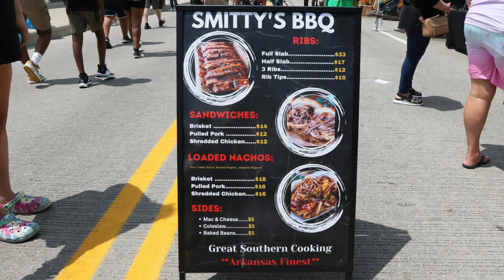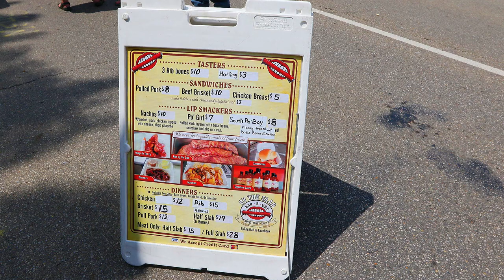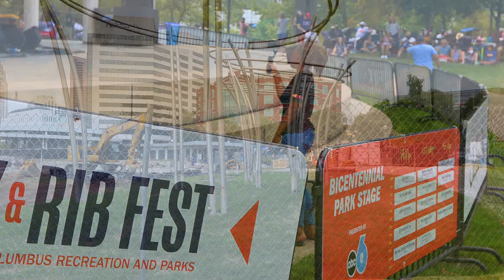Jazz & Rib Fest 2023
The Jazz & Rib Fest was July 21-23, 2023 in Columbus, Ohio.  This free event was along the Scioto Mile downtown riverfront.  The Columbus Recreation and Parks Department has provided the festival of "hot ribs and cool jazz" for over 35 years.